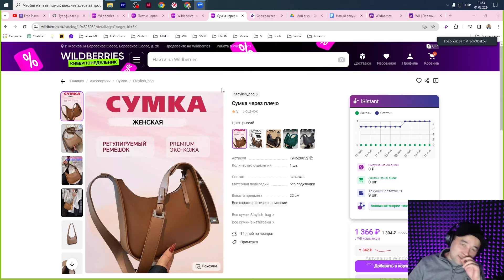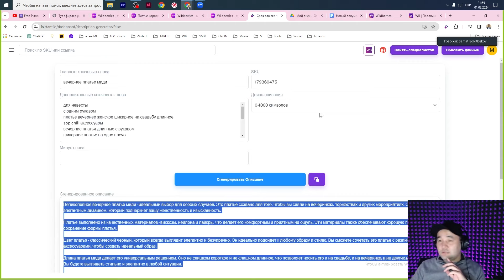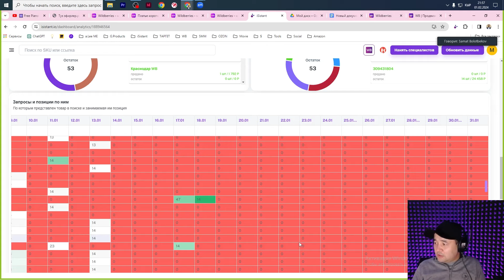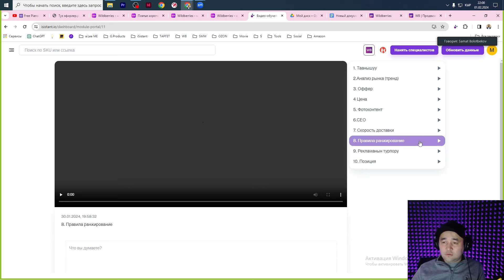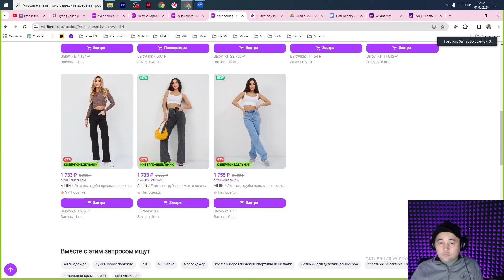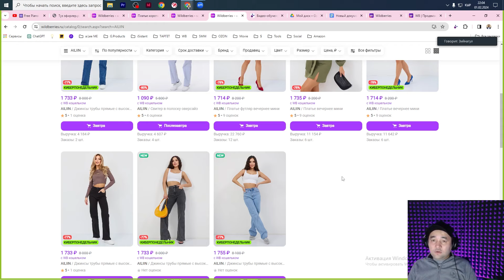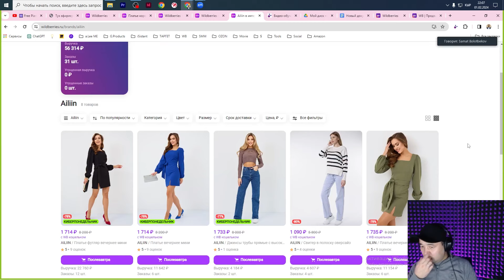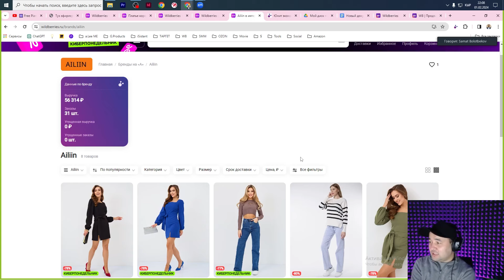Түз эфир 004 - iSistant'тин катталуучулары менен суроо жооп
Видеону көргөндүгүңүз үчүн ыраазычылык билдирем.